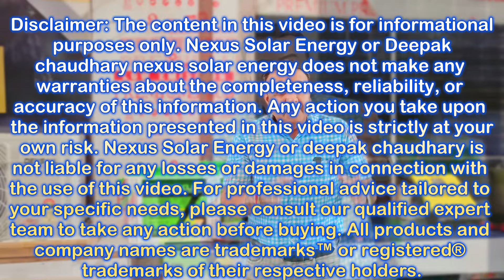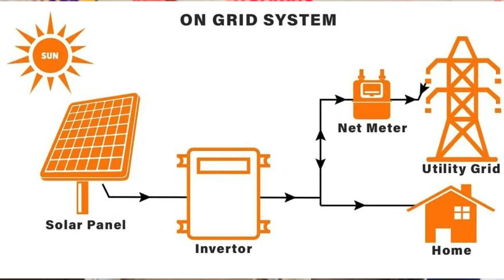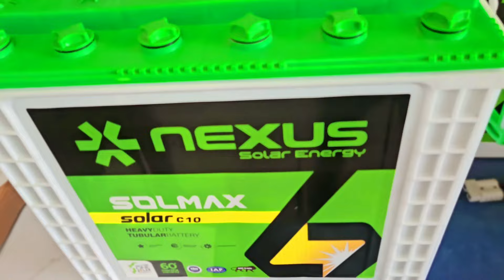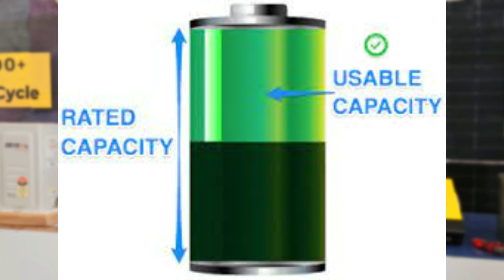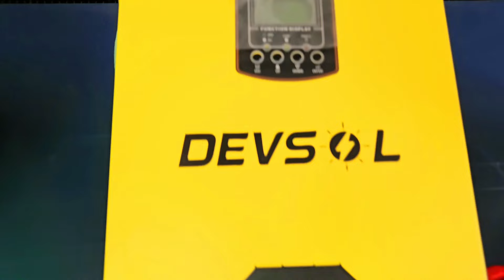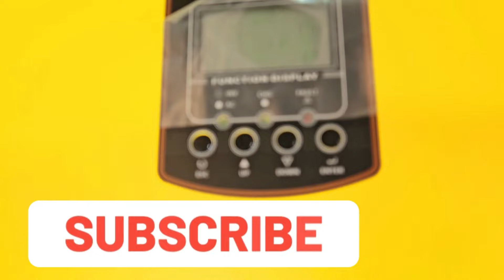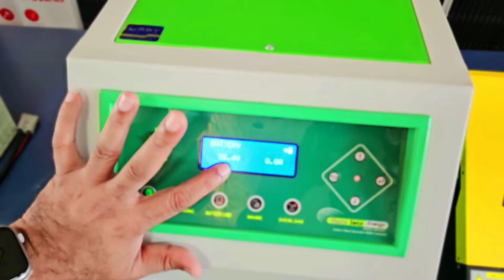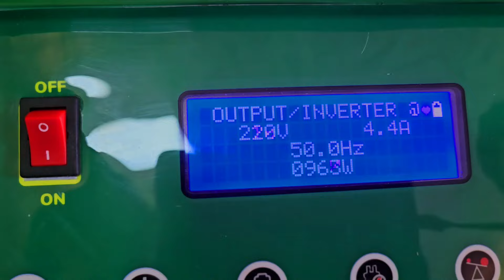सिर्फ़ 2 किलोवाट सोलर सिस्टम पर चलेगा अब सारा लोड रात दिन | 2 kw solar system price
2 kW Solar System Cost in India | Best Solar Panel Options & Installation Guide

Video Description:

🔍 Are you searching for the best 2 kW solar system cost in India? 🌞 Welcome to Deepak Chaudhary Nexus Solar Energy! In this video, we’ll provide a comprehensive guide to everything you need to know about the 2 kW solar system, its installation, cost, and benefits.

What You’ll Learn in This Video:
Understanding Solar Systems:
🔧 What is a solar power system?
🏗️ Components of a 2 kW solar system.
🌞 How solar panels convert sunlight into electricity.

Cost Breakdown:
💰 Detailed cost analysis of a 2 kW solar system in India.
⚖️ Factors affecting the cost: brand, quality, installation, and more.
📊 Comparison of different solar panel manufacturers.

Benefits of Installing a 2 kW Solar System:
🌱 Environmental impact and sustainability.
💡 Reduction in electricity bills.
🎁 Government incentives and subsidies for solar installation in India.

Installation Process:
🛠️ Step-by-step guide to installing a 2 kW solar system.
🔍 Choosing the right solar installer.
⚠️ Common mistakes to avoid during installation.

Maintenance and Longevity:
🧰 How to maintain your solar system for optimal performance.
📆 Lifespan of solar panels and warranties.

Real-life Case Studies:
🎤 Interviews with homeowners who installed a 2 kW solar system.
🏡 Their experiences, savings, and tips for prospective buyers.

FAQs About 2 kW Solar Systems:
Here are the top 10 most asked questions:

What is the cost of a 2 kW solar system in India?
How much electricity can a 2 kW solar system produce?
What are the benefits of a solar power system?
How long does it take to install a solar system?
Do I need batteries for a solar system?
What maintenance is required for a solar system?
Are solar panels worth the investment?
Can I install solar panels myself?
What is the lifespan of solar panels?
What government incentives are available for solar installation?
Why Choose a 2 kW Solar System?
A 2 kW solar system is perfect for small homes, apartments, or those looking to supplement their existing power supply. 🌍 With rising energy costs and a focus on renewable energy, investing in solar power is not just economical but also a step towards a sustainable future.

Top 30 Searched Keywords Related to Solar Systems:
2 kW solar system cost in India
Solar panel prices in India
Benefits of solar energy
How to install solar panels
Solar power savings
Renewable energy solutions in India
Solar installation guide
Government solar incentives
Solar energy for homes
Off-grid solar systems
Grid-tied solar systems
Solar battery storage
Solar panel manufacturers in India
Types of solar panels
Solar power FAQs
Best solar inverters
Solar panel efficiency
Solar system maintenance
Solar power advantages
Solar energy for small homes
Solar financing options
How to choose solar panels
Solar energy myths
Solar project cost estimation
Environmental benefits of solar
Solar power calculator
Solar energy trends in India
Solar system return on investment (ROI)
Hybrid solar systems
Solar technology advancements
Call to Action:
If you find this video helpful, please give it a thumbs up 👍, subscribe to my channel 🔔, and hit the bell icon for notifications on our latest uploads about solar energy, green technology, and more!
2kWSolarSystem SolarSystemForHome NexusSolarEnergy SolarPanelsIndia AffordableSolar RenewableEnergy SolarInstallation SustainableEnergy solarsavings 📞 Need assistance or have any inquiries?
For Distribution:
FOR DISPATCH 🚚
FOR COMPLAINTS 😔
⏰ Our dedicated team is available to assist you between 9:00 am to 6:00 pm.
Explore our websites:
🌐 Nexus Solar Energy: